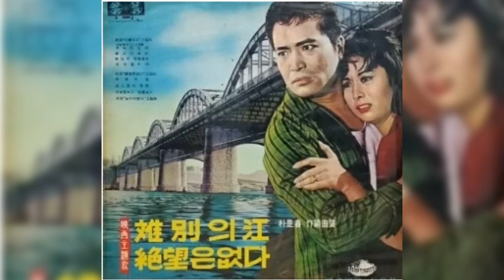이미자 이별의강 소개합니다